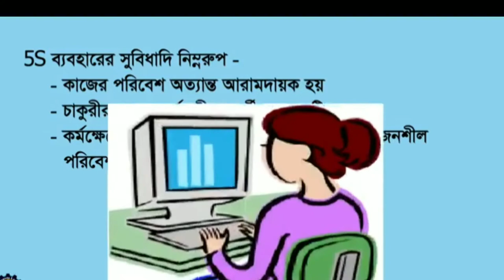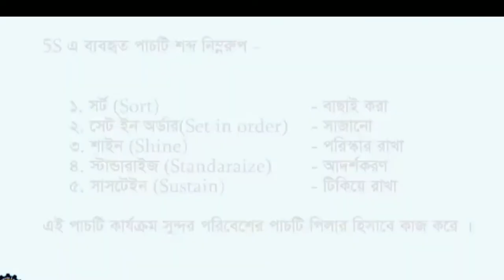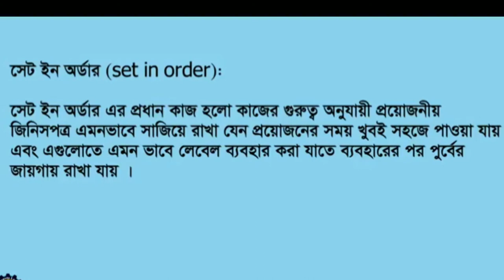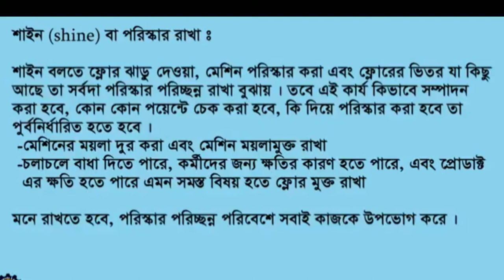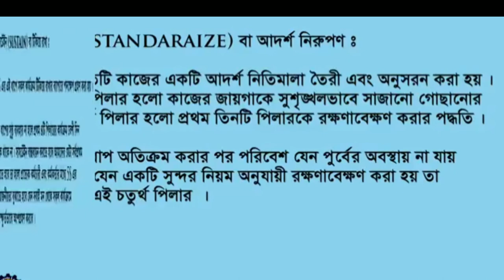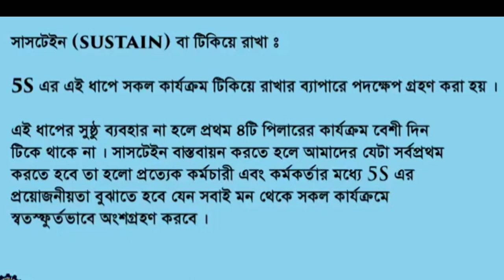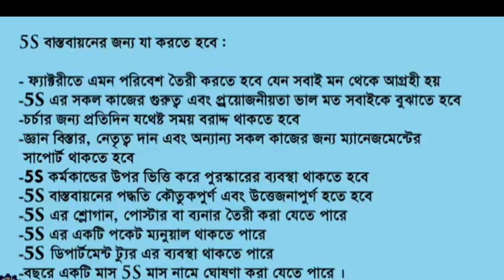What is '5S' Methodology?5s Methodology in bangla। garments Lean tools (5S Bangla Tutorial) 5S কি?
What is '5S' Methodology? 5s Methodology in bangla || garments Lean tools (5S Bangla Tutorial)
আসসালামু আলাইকুম RKS STUDIO BANGLA চ্যানেল এর পক্ষ থেকে  সকল ছোট বড় ইউটিউব  ভাই ও বোনদেরকে আমার শুভেচ্ছা ও অভিনন্দন নিবেন আমি নতুন ইউটিউবার জানিনা কতটুকু সাফল্য অর্জন করতে পারি আপনার যদি আমাকে দোয়া করেন তাহলে আমি সামনের দিকে এগিয়ে যেতে পারবো আমি আমার কিছু অভিজ্ঞতা দিয়ে আমার ভিডিওগুলা শেয়ার করব আমার অভিজ্ঞতা নলেজ যেগুলো আছে সেগুলো আমি আপনাদেরকে দেখানো চেষ্টা করব আশা করি আপনারা আমাদের আমাকে সাপোর্ট করবেন আমার পাশে সব সময় থাকবেন আমি চাই আমার RKS STUDIO BANGLA চ্যানেলটি অনেক বড় করতে চাই এবং সামনের দিকে এগিয়ে যেতে চাই সবাই আমার জন্য দোয়া করবেন আমি এন্ড্রয়েড সম্পর্কে এবং কম্পিউটার সম্পর্কে যতটুকু জানি ততটুকু আপনাদেরকে দেওয়ার চেষ্টা করব আমার কথা গুলো যদি আপনাদের একটু হলেও যদি ভালো লাগে আমার RKS STUDIO BANGLA চ্যানেলটি সাবস্ক্রাইব করবেন এবং পাশে থাকা বেল আইকনটি ক্লিক করে সঙ্গে থাকবেন আমাদের নতুন নতুন ভিডিও গুলা সবার আগে পাওয়ার জন্য ধন্যবাদ সবাইকে
"Assalamu Alaikum RKS STUDIO BANGLA Channel on behalf of all the big big YouTube brothers and sisters, I would like to congratulate and congratulate. I do not know what new success you can get if I wish to thank you if I pray you, I will be able to move forward and share some of my videos with some of my experiences.I hope that I will try to show you the experiences I have,You will support us at all. I will always be there beside me. I want to make this RKS STUDIO BANGLA channel bigger and I want to move forward. Everyone will pray for me and I will try to give you as much knowledge about Android as well as the computer.If you like it, please subscribe to my RKS STUDIO BANGLA channel ,Ena and will be with us by clicking on the bell icon next to the new video for the first thanks to dissolve all

thanks by
Garments Learner

আমার সাথে যোগাযোগ করার ঠিকানা নিচে দেওয়া আছে

ফেজবুক  আইডি= FACEBOOK.COM/RKSHYKOTBD
 ফেসবুক পেজ=FACEBOOK.COM/MDRKSHYKOT
 টুইটার= RKSHYKOT
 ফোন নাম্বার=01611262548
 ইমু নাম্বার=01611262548